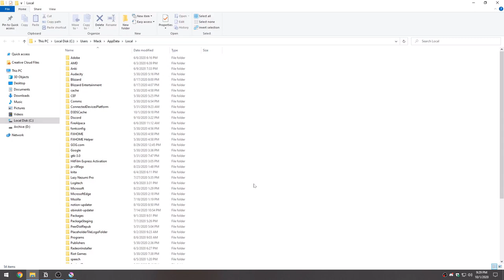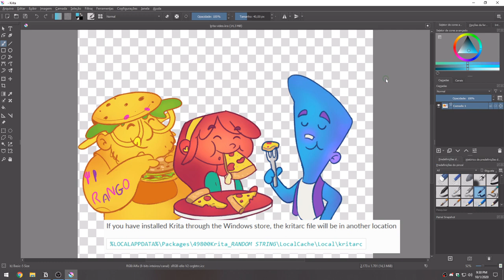Como resetar o Krita para as configurações padrão | Voltando o krita do zero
Nesse vídeo tutorial eu mostro como resetar o krita pra configuração padrão dele, ou seja, voltar o programa do jeito que ele veio inicialmente, do zero.

🔹%LOCALAPPDATA%\kritarc (No Windows)
🔹$HOME/.config/kritarc (No Linux)
🔹$HOME/Library/Preferences/kritarc (No MacOS X)
🔹%LOCALAPPDATA%\Packages\49800Krita_RANDOM STRING\LocalCache\Local\kritarc (Windows Store)

🔹  Puffs | Text Me Records / Social Work
👉Música da Introdução
🔹Dub Hub (Sting) | Jimmy Fontanez/Media Right Productions - [00:06]
👉Efeitos sonoros da Introdução
🔹Phazed Bang